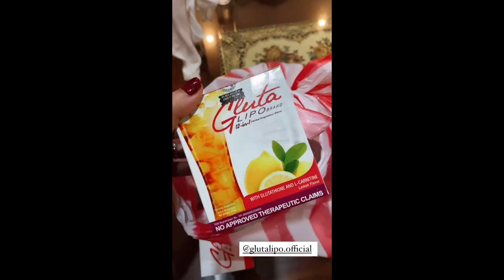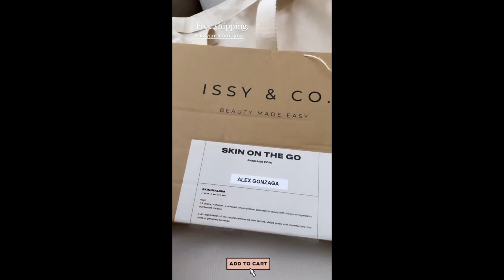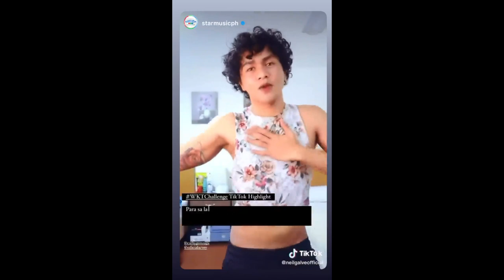ALEX GONZAGA PINAPA INOM C MIKEE MORADA//